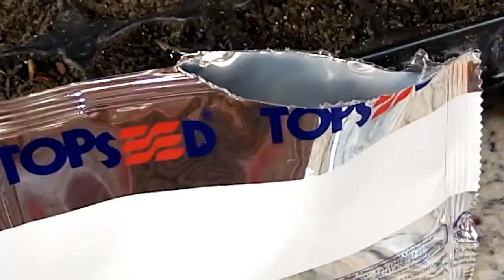Como Plantar RÚCULA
Veja como é fácil plantar rúcula! Se você está começando uma hortinha agora, ela uma das hortaliças mais fáceis que você pode plantar. Em um vaso pequeno ou até mesmo em garrafa pet ela pode ser cultivada. Além disso ela é super saborosa.